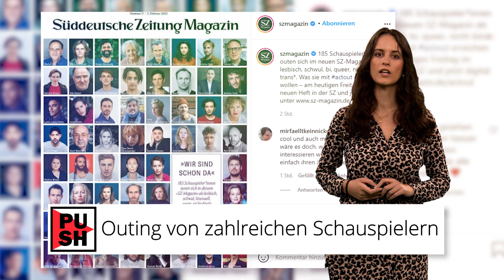Schnelltest-Angebot wächst ++ Ski-WM in Cortina | krone.tv PUSH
Ab Montag gibt es in Apotheken Gratis-Schnelltests. Und: krone.tv ist bei der Ski-WM mit dabei. Vorab haben wir einige Infos für euch. Alles weitere gibt's in eurem PUSH-Update mit Annie Müller Martinez.